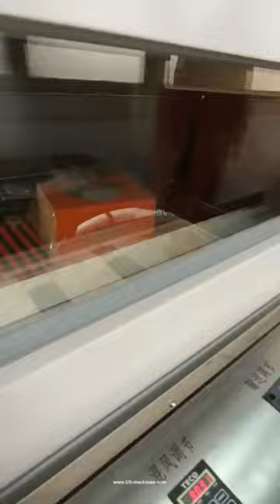Automatic case box L type film shrinking sealing machine box film shrinking sealing video